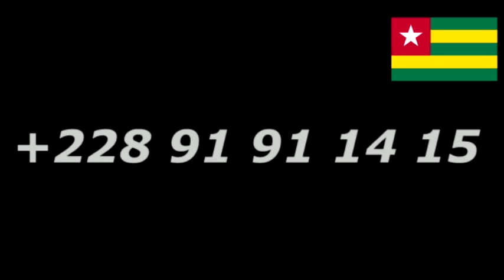L'ETAT D'ESPRIT DU GAGNANT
TONUS MATINAL DU 14/04/2021
✔️ LIENS IMPORTANTS ✔️
⇒ Pour rejoindre le groupe Telegram du COACH POGNON, cliquez sur le lien suivant
⇒ Amoureux de la stratégie qui gagne, suivez toutes les émissions de AFRIQUE STRATEGIE
⇒ Vous rêvez d'une vie de couple réussie, rencontrez le parfait profil sous l'œil vigilant du Coach POGNON en intégrant ce forum